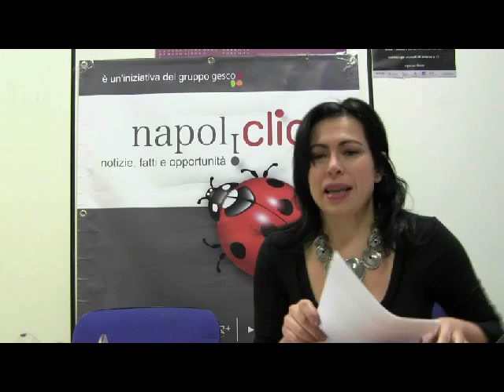Cosa fare a Napoli dal 30 gennaio al 1 febbraio.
Tutto ciò che accade di imperdibile a Napoli nel week end a cavallo tra gennaio e febbraio e non solo. A raccontarvelo Alessandra del Giudice con la partecipazione, più unica che rara, di Maria Nocerino.